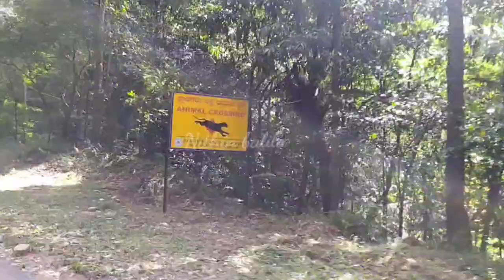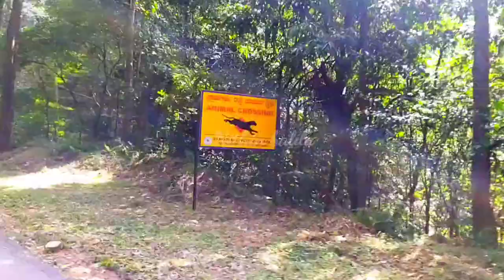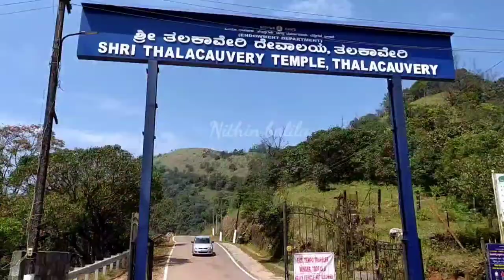Bhagamandala, talakaavery road Trip | Travel vlog kannada| ತಲಕಾವೇರಿ ವನ್ಯಧಾಮದ ಪ್ರಕೃತಿ ಸೌಂದರ್ಯ | coorg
sullia to panatoor, karike, Bhagamandala, talakaavery road trip
coorg visiting...
mansoon ride best route Karike Bhagamandala road
ಕರಿಕೆ, ಭಾಗಮಂಡಲ ರಸ್ತೆಉದ್ಧಕ್ಕೂ ಚಿಕ್ಕ ಪುಟ್ಟ ತೊರೆ, ಝರಿ, ಸಣ್ಣ ಸಣ್ಣ ಸೇತುವೆಗಳು, ದೂರದಲ್ಲಿ ಕಾಣುವ ಬೆಟ್ಟ, ಗುಡ್ಡ, ಪರ್ವತಗಳು, ಅಲ್ಲಲಿ ಸಿಗುವ ಕಾಡಿನ ಪ್ರಾಣಿಗಳು, ಪಕ್ಷಿಗಳ ಇಂಚರ, ತಂಪಾದ ವಾತಾವರಣ, ಪ್ರವಾಸಿಗರು, ಪ್ರಕೃತಿ ಪ್ರೀಯರ ಮನಸ್ಸನ್ನು ಸೂರೆಗೊಳ್ಳುತ್ತದೆ.